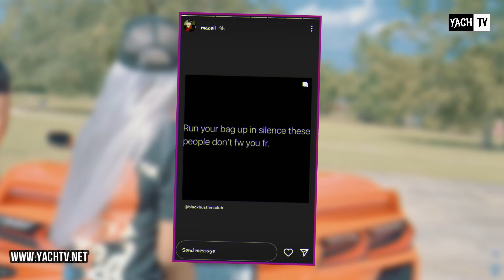MYA CONFIRMS WHY SHE BR0KE UP WITH MYKEL 💔 MYKEL'S EX MACEI IS ALL ABOUT MONEY 😱